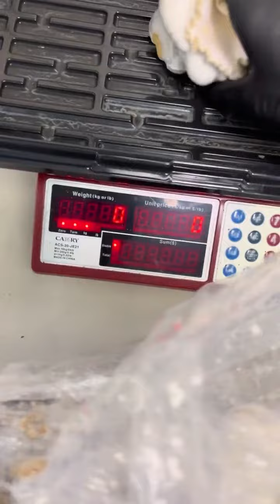[actives] some nice BV